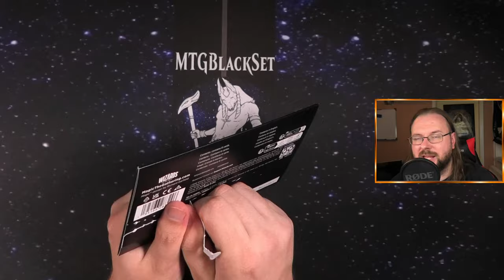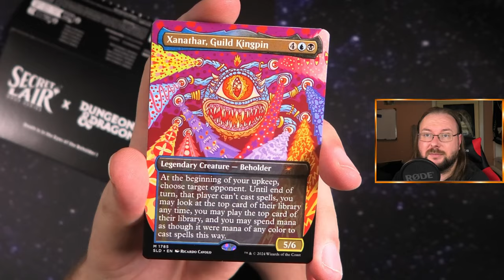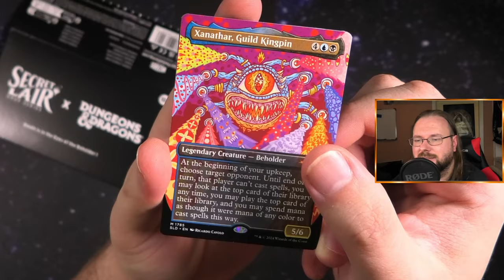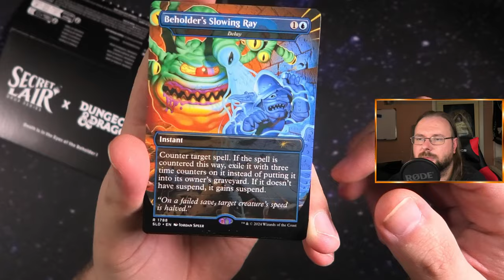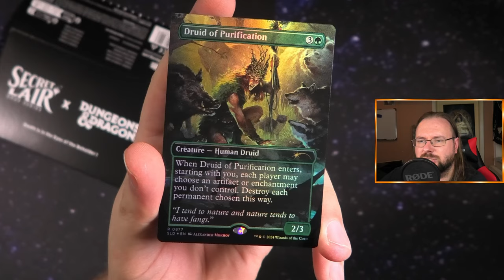OMG schaut euch diese Artworks an!!! [Opening]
In diesem Video öffne ich das Secret Lair X Dungeons & Dragons: In the Eye of the Beholder 1! 🐉⚔️ Dieses Set bringt einige der kultigsten Kreaturen und Charaktere aus Dungeons & Dragons direkt in die Welt von Magic: The Gathering. Vom Beholder bis zu anderen finsteren Monstern – dieses Secret Lair ist perfekt für Fans der epischen Fantasy-Welten!Gemeinsam schauen wir uns die einzigartigen Karten an und entdecken, welche dunklen und furchteinflößenden Kreaturen auf uns warten. Das Set strotzt nur so vor ikonischen D&D-Referenzen und bietet einige fantastische Illustrationen und spielstarke Karten!Schreibt mir in die Kommentare, welche Karte aus dem Set euch am meisten beeindruckt und wie ihr sie in euer nächstes Deck integrieren würdet. 🧙‍♂️👁️‍🗨️

Intro